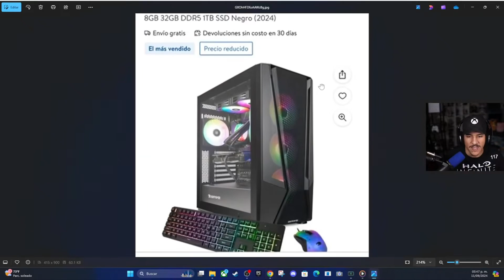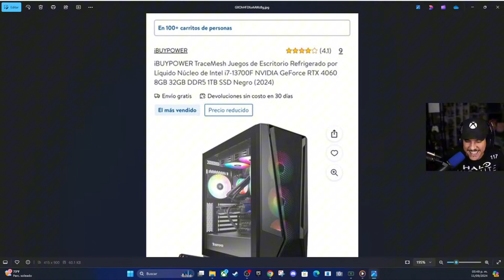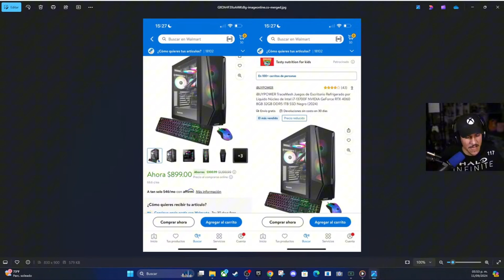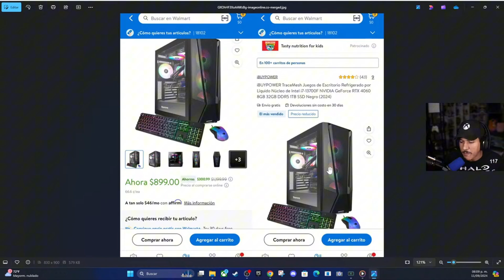¿PC Gaming por $900? ¡Mejor que la PS5 Pro! $700